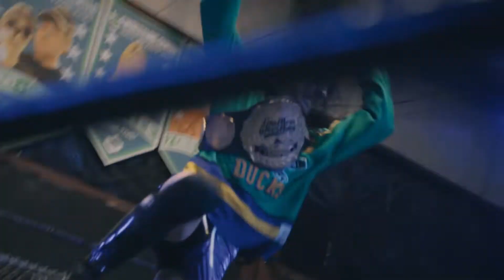Marcus Mathers’ All I Want (A Tony D Joint)